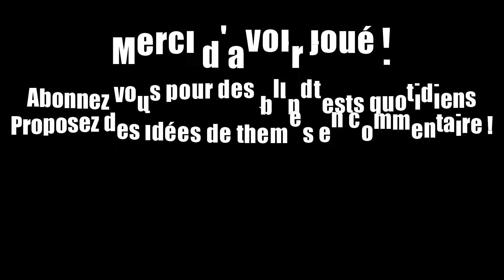Guess the song - english easy - 1970-1990 - English rock